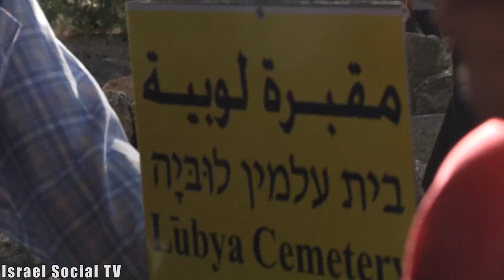Nakba from a feminist perspective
Women Making Order - a monthly panel of Israel Social TV that deals with women, militarism and peace. This program deals with the Nakba from a feminist perspective. The program hosted by Tammi Molad Hayo‬ and attended by Nahed Sakis, Dr. Safa Aburabia and Rawan Bisharat.